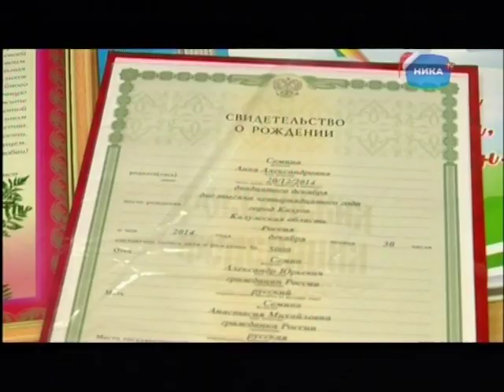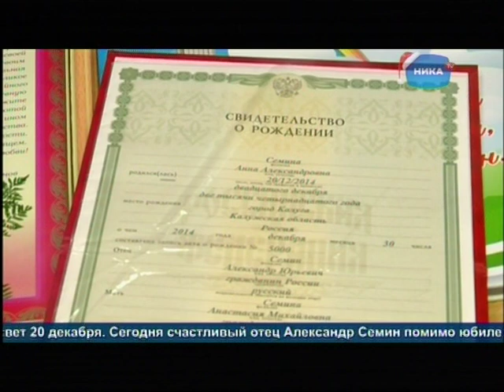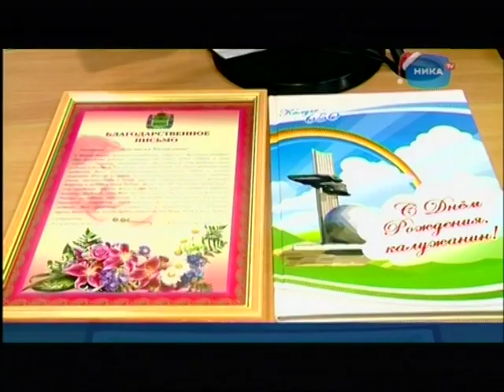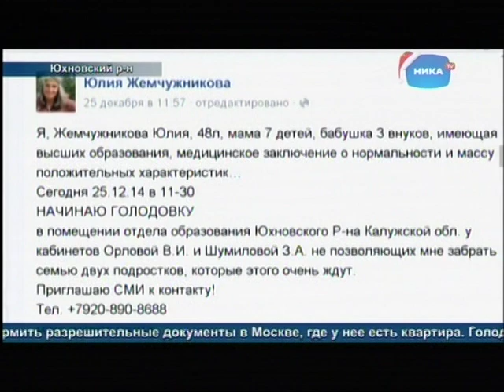Выпуск новостей 30 декабря, 21:30